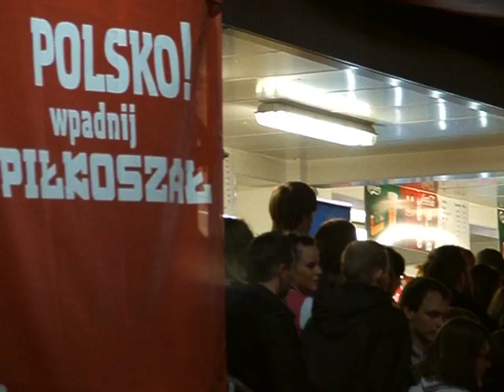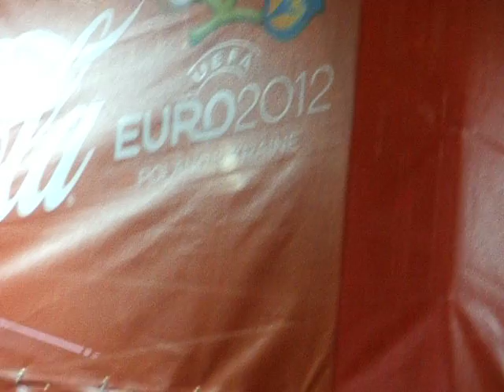Die Antwoord - (1) koncert w Strefie Kibica Poznań (EURO 2012) / Fan Zone Poznan concert